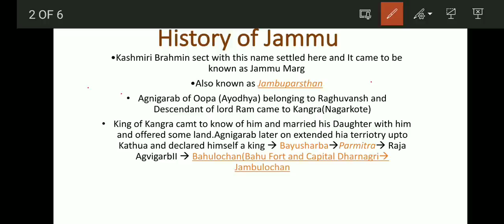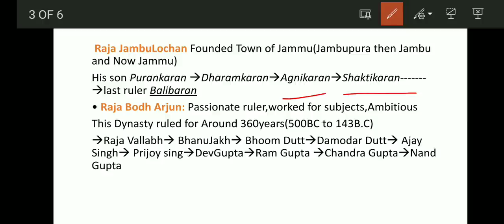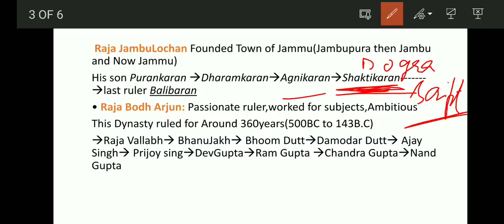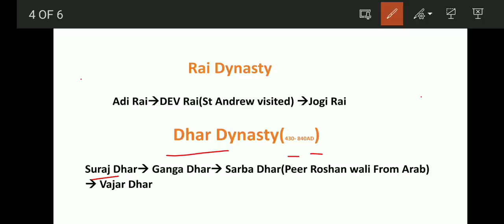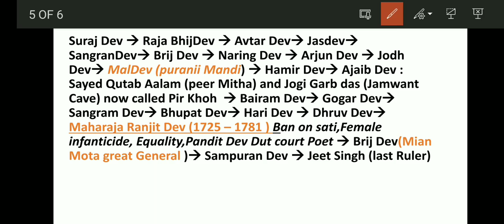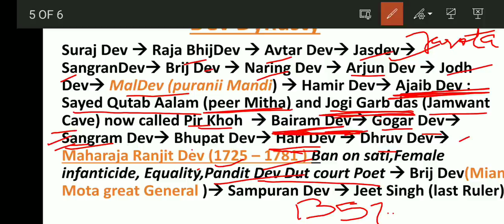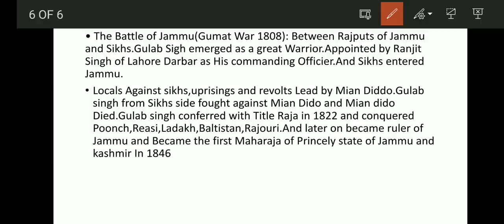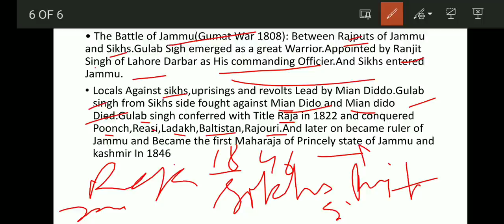Lec 9 - Sikh Rule (Complete) - History of Jammu with by Sarwat Rashid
Lec 10 - Dogra Rule || History ot Jammu and Kashmir by Sarwat Rashid

Lec 2 Jammu And Kashmir Reorganization Act, 2019 MCQS By Sarwat Rashid Ma'am  for JKSSB EXAMS

Or Download Telegram App
Search @SSSTRIPLES